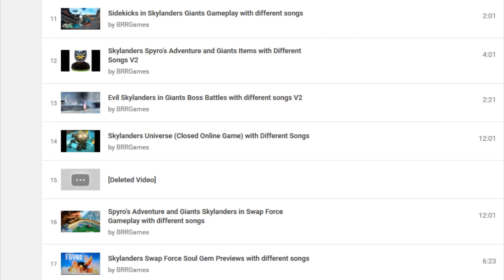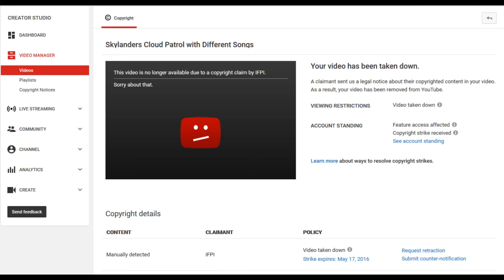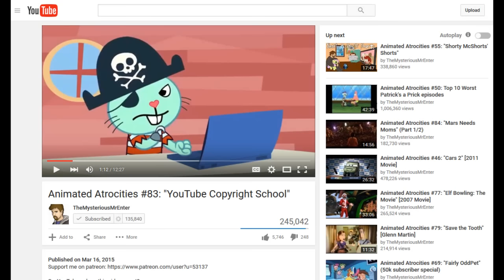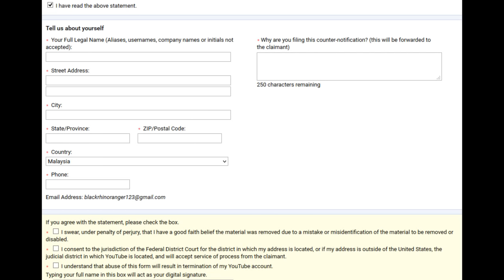Copyright Strike on one of my Skylanders with Different Songs videos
UPDATE: I have made a new version of that deleted video and it is now available. The difference is Terrafin's song has been replaced. If the strike happens again, I'm done with the Different songs series.

Originally, I had a rule on my videos not to expand more than 25 seconds of song in order to get past the copyright radar. It seemed to work for the past 3 years (except for Be Prepared on one video which was blocked on ipads) and it made my worries non existant. Needless to say, I was wrong! Even with 15 seconds of a song, a Skylanders with different songs video was not invunlerable to copyright radars. One of the videos has managed to be detected and taken down by the copyright scanners. This organization called IFPI has managed to see Jay-Z's Dirt off your Shoulders I have used for Terrafin in the Cloud Patrol and has managed to take it down (I wonder how one of my previous videos managed to stay despite having the same song Because of that, I got a copyright strike for the first time in 5 years. I was not aware that it would happen to me anytime soon but it has.

You see, this is why I had trouble making full length music videos with Skylanders and My Little Pony with other popular artists like the Beatles, Elvis Presley and Elton John because of the worries of them being blocked worldwide. The only exceptions would be Weird Al Yankovic, Stan Bush, Spectre General and a few others because I have used them before and I was not striked (even though Eat it and Fat were blocked worldwide)

TheMysteriousMrEnter has being pointing about Youtube's Copyright system on various occasions. Check em out!:

What can I do now? Shall l leave that video dead alone? Reupload the song with a replacement for Terrafin? Or should I delete all of my Skylanders with different songs videos? I await for your response.